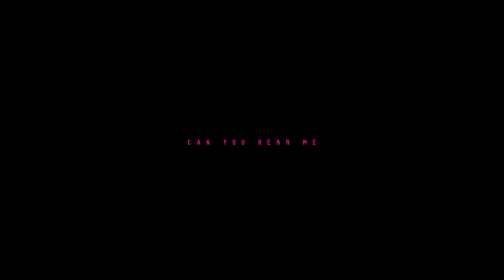Matt Doran - Can You Hear Me (Official Audio)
Credits:
Written by Matt Doran, Produced by Murray Daigle

Lyrics:
Look into my eyes and what do you see?
A thousand little killers all try to break free
A smile and a laugh, a kiss to your hand
The darkness unleashed, run as fast as you can

Cuz I’m gone upon the final dawn you’ll see
They’ll take and break are you awake for me?

“Can you hear me?” my whispers scream
I am drowning in the deep red sea
Can you hear me as I bleed?
I will remember you held the key

Dear I have sinned more than you know
Lift up my sleeves and the scars they will show
Sharpen the knife with that big black chain
You’ll never believe that we were the same

Cuz I'll tear apart the piece of art you are
They and me are all one piece of heart

Cuz I'm gone upon the final dawn
They’ll take and break are you awake
Cuz I’ll tear apart the piece of art
They and me are all one piece